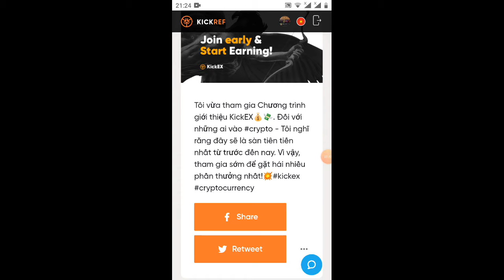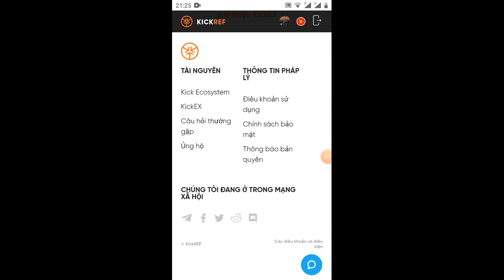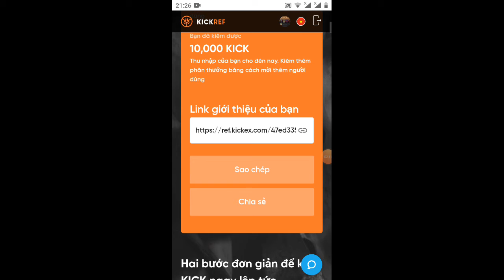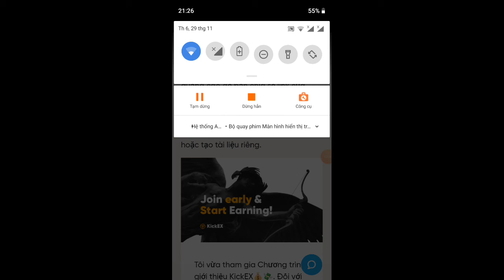tin vui cho anh em kick token sẽ chuyển 888.888 cho hơn 20,0000000 người sử dụng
video hướng dẫn đăng ký nhận 200$pree